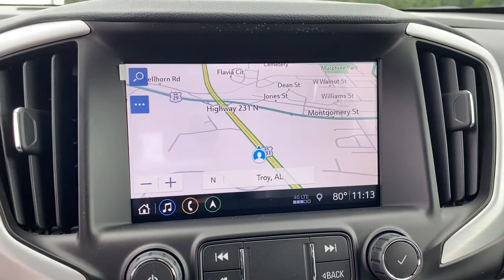2021 GMC Terrain Troy, Brundidige, Luverne, Enterprise, Ozark, AL G398576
Quicksilver Metallic New 2021 GMC Terrain available in Troy, Alabama at Bill Jackson Chevrolet. Servicing the Brundidge, Luverne, Enterprise, Ozark, AL area.

Quicksilver Metallic 2021 GMC Terrain SLE FWD 9-Speed Automatic 1.5L DOHCbrbrRecent Arrival! 25/30 City/Highway MPG